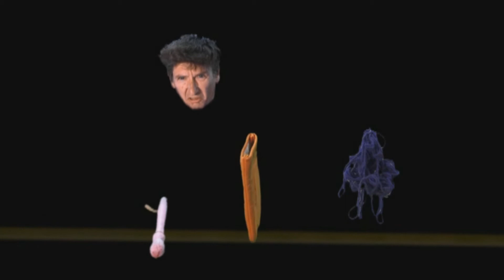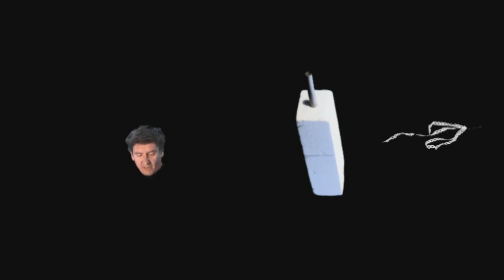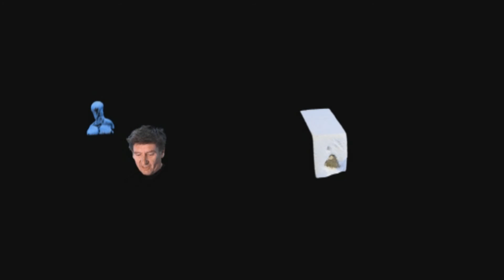departement des velos B3.wmv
version finale .. ou presque ...